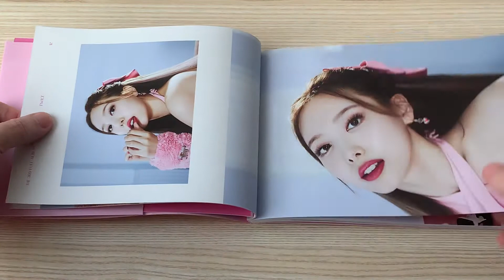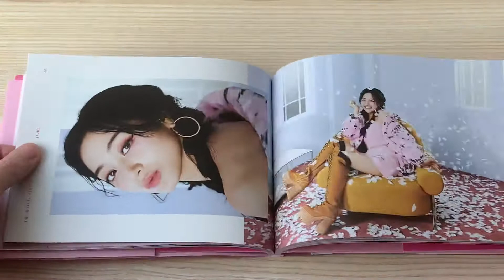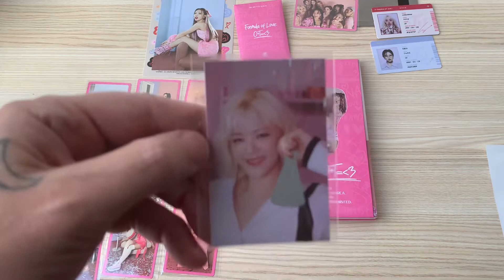Twice - Formula of Love "Scientist" Unboxing - Explosion Version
Twice - Formula of Love: Explosion Version Unboxing